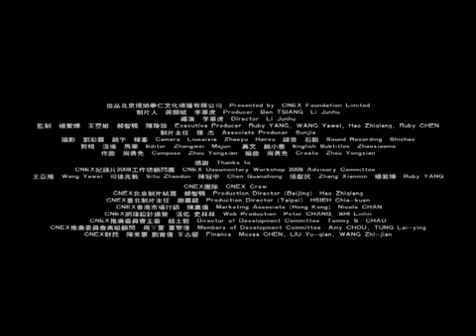Where Should I Go? | Official Trailer | Montage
Where Should I Go? by Li Junhu
Documentary | 2009 | 1 hr 7 min | HD | Mandarin | English & Traditional Chinese Subtitles

Two ordinary families from the countryside in China, for the future of their next generation, leave their rural hometowns for the city, where they begin a wandering life in pursuit of their dreams.

Realizing the importance of knowledge in determining her children’s future, Zhang Zhi Li decides to leave her two adolescent daughters at her home in the countryside, and with her husband, takes her son to the city in pursuit of a better education. Yang Xiu Qing has brought her son and daughter from the countryside to the city. In order to stay there, she has used her late husband’s pension to buy city resident permits, known as “hukous,” for her two children.

However, things do not develop as expected. Exorbitant school fees keeps Zhang Zhi Li’s child outside of the city’s school gates, leaving her with no option but to teach her son how to read while she works at the flea market every day. Her two daughters, left at their countryside home without their parents, find it difficult to take care of themselves. The older daughter has already considered terminating her education and often skipped school. In Yang Xiu Qing's case, she is determined for her kids to have a better life as "real city residents" after her husband's car accident. She asks her daughter to leave school to work in a bar, like herself, to make money and support her son’s studies. Yang Xiu Qing’s biggest concern is not her son’s present tuition, but that his school fees will become increasingly expensive. Yang Xiu Qing will have to pay more than a few thousand yuan to send him to a good high school, and then there is always college to worry about.

The tremendous gap between reality and dreams has left the two families lost and impoverished. Exactly which road should they follow? Should they return to the countryside to start over, or should they take one last stand against fate and stay in the city? Neither choice seems easy…

Official Selections

Chinese Documentary Festival in Hong Kong, 2011